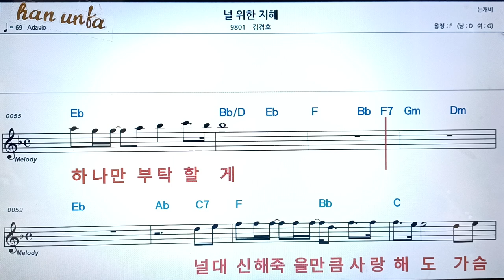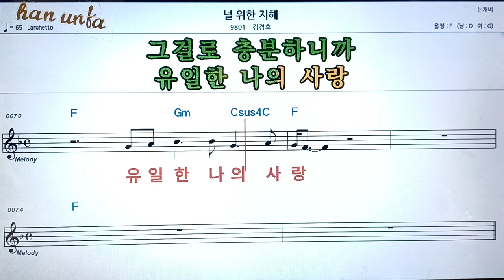널 위한 지혜/김경호👍노래 반주, 코드 악보,가라오케💋Karaoke*Sheet Music*Chord*MR